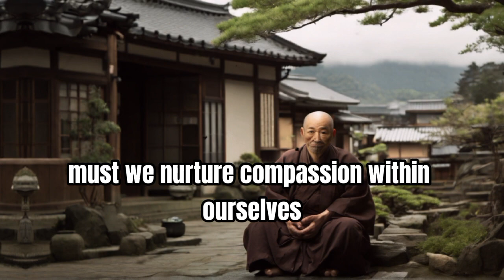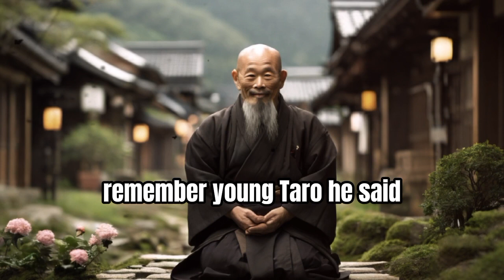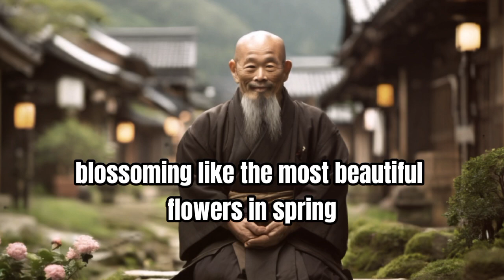10 Habits to Improve Life | Buddhist Teachings | Zen Story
10 Habits to Improve Life | Buddhist Teachings | Zen Story

Description:

In this video, we delve into the wisdom of Buddhist teachings and Zen stories to explore ten habits that can significantly enhance the quality of your life. Drawing from centuries-old practices rooted in mindfulness, compassion, and self-awareness, we offer practical insights and actionable steps to integrate these habits into your daily routine.

Mindful Meditation: Learn how to cultivate mindfulness through meditation, bringing awareness to the present moment and fostering inner peace.

Practice Gratitude: Discover the transformative power of gratitude and how expressing thanks can shift your perspective towards abundance and contentment.

Embrace Impermanence: Explore the Buddhist concept of impermanence and learn to accept change as an inevitable part of life, fostering resilience and adaptability.

Letting Go of Attachments: Understand the importance of letting go of attachments to outcomes and possessions, freeing yourself from unnecessary suffering.

Compassionate Living: Cultivate compassion towards yourself and others, recognizing the interconnectedness of all beings and fostering empathy and kindness.

Simplify Your Life: Explore the Zen principle of simplicity and declutter your life, focusing on what truly matters and finding joy in the present moment.

Practice Mindful Eating: Learn to eat mindfully, savoring each bite and cultivating a deeper connection with your food and the nourishment it provides.

Cultivate Inner Peace: Discover techniques for calming the mind and cultivating inner peace, even in the midst of life's challenges and uncertainties.

Live in Alignment with Your Values: Reflect on your values and align your actions with them, fostering a sense of purpose and fulfillment in your daily life.

Embrace the Journey: Finally, embrace life as a journey filled with ups and downs, recognizing that growth often occurs through adversity and challenges.

Join us on this journey of self-discovery and personal growth as we explore these ten habits inspired by Buddhist teachings and Zen wisdom. By integrating these practices into your life, you can cultivate greater happiness, resilience, and fulfillment.

Let's embark on this journey together towards a more meaningful and fulfilling life.